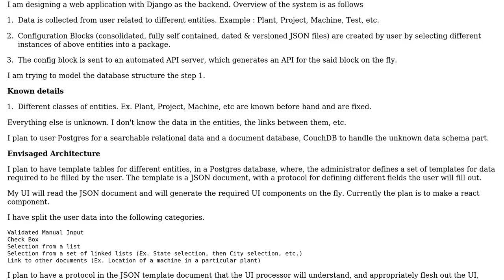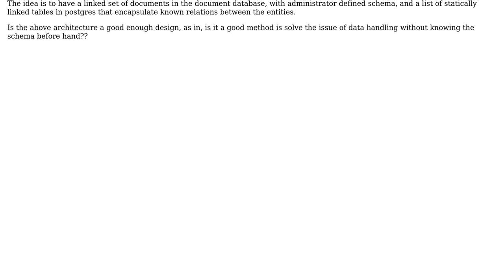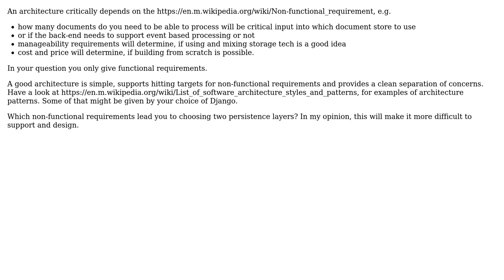Software Engineering: Architectural design of an SQL & Document Database based Web Application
With thanks & praise to God, and with thanks to the many people who have made this project possible! | Content (except music & images) licensed under CC BY-SA | Music | Images & others | With thanks to user Raghavendra Kumar user Grimaldi and the Stack Exchange Network Trademarks are property of their respective owners. You are responsible for your own actions.